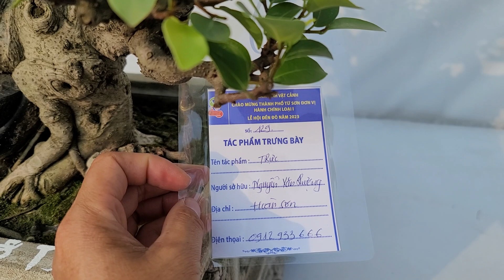Anh Lượng chia sẻ tác phẩm Nghê bảo đỉnh và cá chép vượt ngụ môn